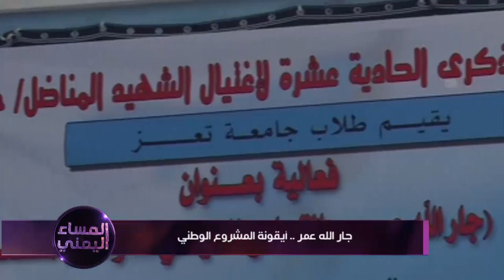جار الله عمر.. أيقونة المشروع الوطني | تقرير: منصور النقاش